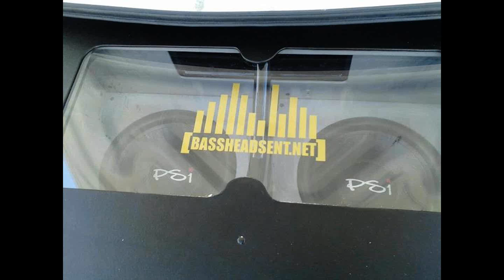G-Side - Bass 26hz, 35hz ( Slowed Bass )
Slowed!